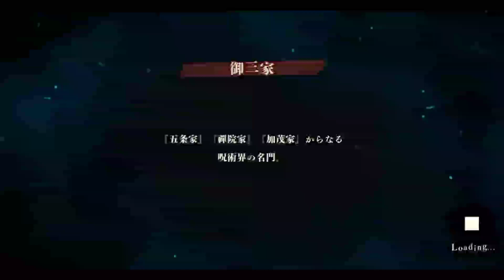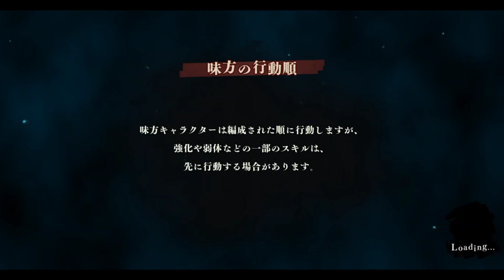FINALLY IT'S HERE! JUJUTSU KAISEN PHANTOM PARADE MOBILE GAME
Jujutsu Kaisen Phantom Parade is a mobile game based on the popular anime and manga series. The game is developed by Sumzap Inc. and published by Square Enix. It's an action-packed game that lets you play as your favorite characters from the series and battle against other players in real-time.